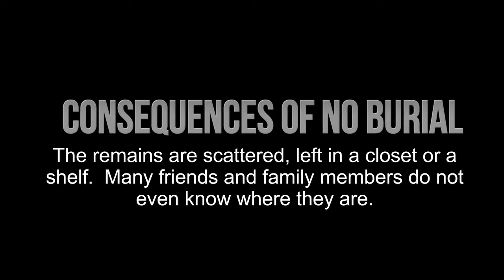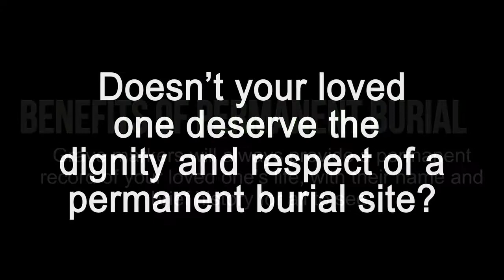Catholic Cemeteries - Queen of All Saints Cemetery, Central Islip NY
Why choose a permanent burial site for cremated remains?

Some people keep a loved one's cremated remains in their personal possession;
others scatter them in their own yard, at sea or some other place. Wherever the remains go initially, the decision NOT to commit them to a permanent burial location can have many unintended and far-reaching effects over the years and generations to come. Before you make an irreversible decision, please consider the impact this decision may have on your life and the lives of others - some of
whom have not yet been born.